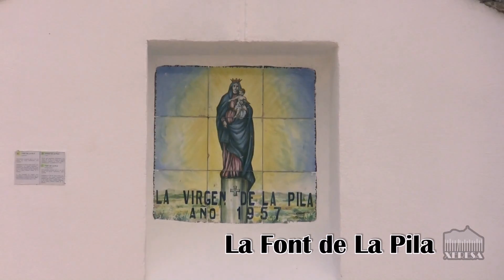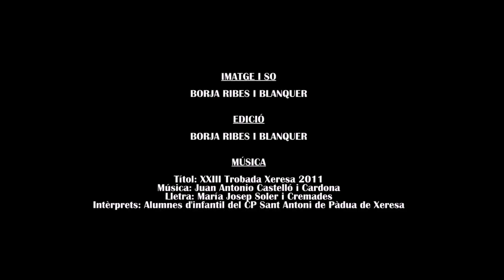Monuments i recursos naturals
Un breu recorregut pels monuments arquitectònics i dels emblemes naturals pertanyencs al poble. Esta visita està amenitzada per la cançó que els xiquets del poble van cantar a la Trobada d'Escoles Valencianes a Xeresa i que està dedicada al poble.
Un breve recorrido por los monumentos arquitectónicos y los emblemas naturales más característicos pertenecientes al pueblo de Xeresa. Esta vista está amenizada con la canción que los niños de Xeresa interpretaron en el 'Encuentro de las Escuelas Valencianas en Xeresa' y que está dedicada al pueblo.
A short visit throughout Xeresa's monuments and natural landmarks. The music accompaining this video is a Xeresa's tribute song performed by the children of the village.